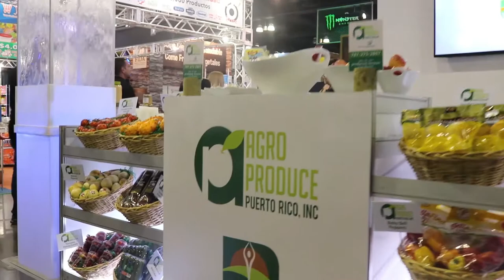PUERTO RICO SUPPLIES GROUP - MIDA 2019